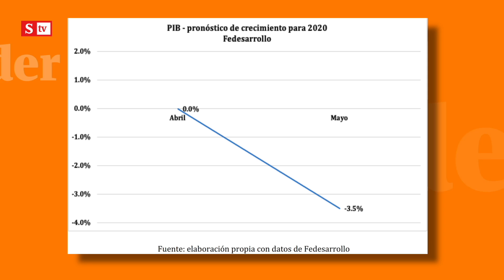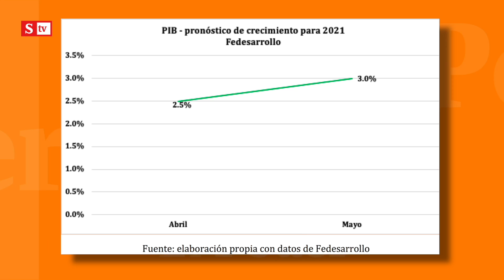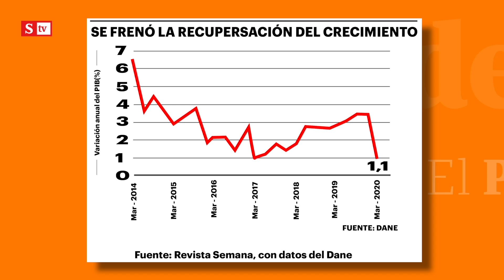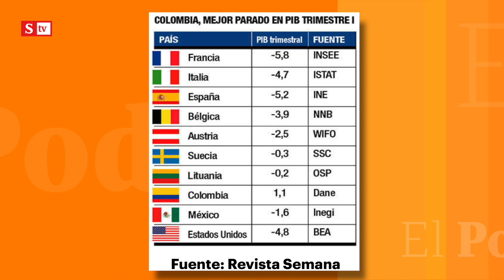¿Cuál será la inversión de Colombia en la economía? | El Poder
El Poder hace un nuevo balance de la crisis económica causada por la COVID-19. El virus quitó la manta que cubría vulnerabilidades financieras acumuladas en la última década; Hertz, Avianca y Latam han declarado bancarrota; Colombia, Chile y Perú, las débiles columnas del crecimiento en la región, se resquebrajan.